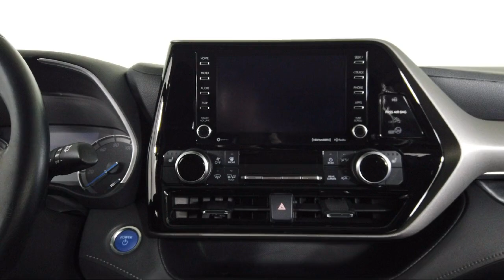2021 Toyota Highlander Hybrid XLE Sport Utility Bozeman Belgrade Big Sky Livingston Butte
2021 Toyota Highlander Hybrid XLE Sport Utility Stock Number: T2408151 Vin:5TDHBRCH0MS521564.